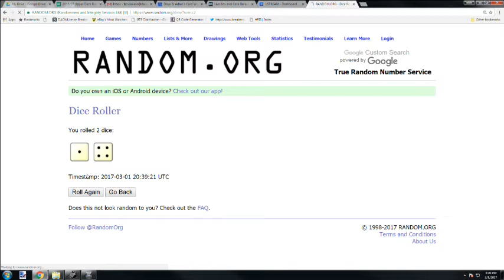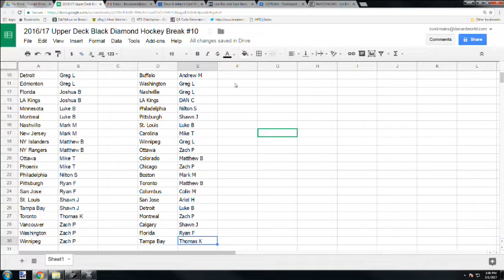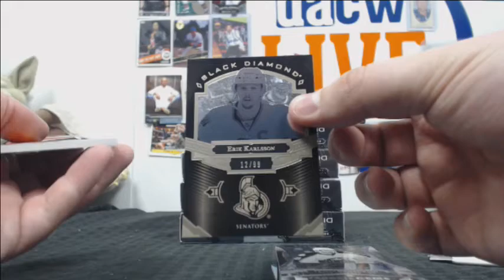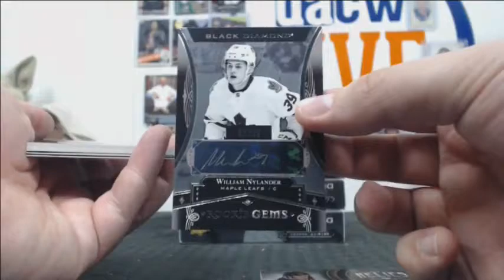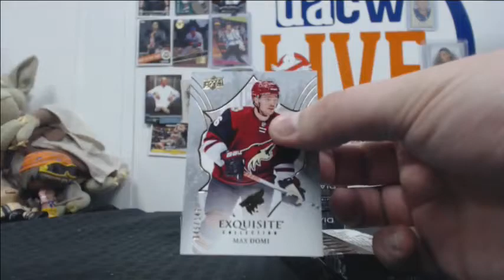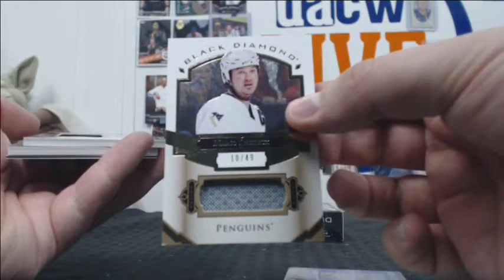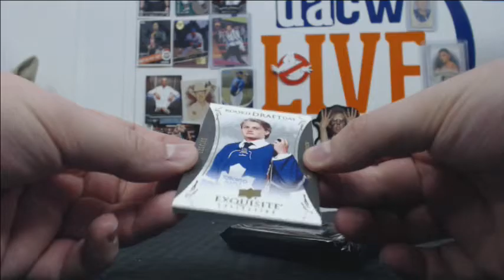2016/17 Upper Deck Black Diamond Hockey Break #10